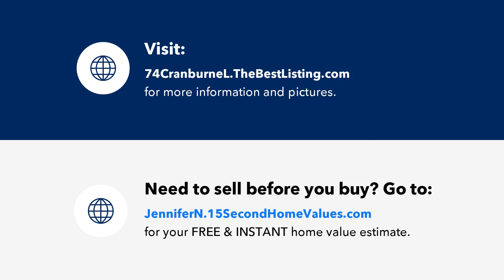74 Cranburne Lane, Williamsville, NY Presented by Jennifer Nelson.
Contact Jennifer Nelson for more information.

Stunning home with 4-car tandem garage in Amherst School District!  This updated 3 bed 1.5 bath home is an absolute gem, featuring a remarkable 4-car tandem garage that sets it apart.  Step inside to discover a stunning new kitchen adorned by luxurious quartz countertops, offering both style and functionality.  The bathrooms have been tastefully updated, reflecting contemporary style.  With new windows, roof, central air, hot water tank, you can enjoy worry-free living.  With gorgeous refinished hardwood floors throughout.  Located in the coveted Smallwood Elementary School district.  Don't let this beauty slip away!  Offers will be reviewed promptly

License Number: 30NE0984291

Licensed In: NY, FL